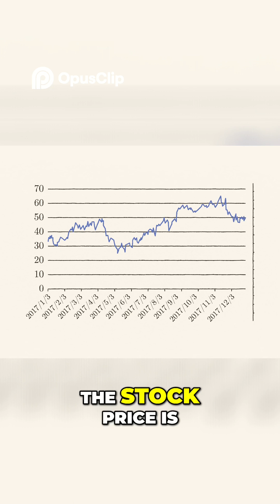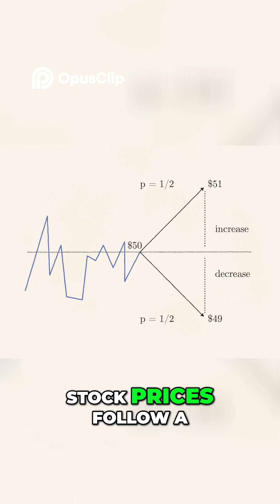Bachelier’s Groundbreaking Math Behind Stock Price Predictions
In this insightful video, we delve into the revolutionary contributions of Louis Bachelier, the father of modern financial mathematics. Explore how Bachelier's pioneering work laid the groundwork for our understanding of stock price movements and predictions. We'll break down his seminal ideas presented in the 1900 thesis, illustrating how he utilized stochastic processes to model the randomness of market prices.

Discover the enduring implications of the "random walk" theory and how Bachelier's framework set the stage for contemporary financial theories and derivatives pricing. We will also analyze the practical applications of his models in today's trading strategies and risk management practices.

Whether you're an aspiring investor, a finance enthusiast, or simply curious about the mathematics behind stock markets, this video provides a comprehensive overview of Bachelier's legacy and its relevance in modern economics. Join us as we unravel the mathematics that changed the way we understand financial markets forever.